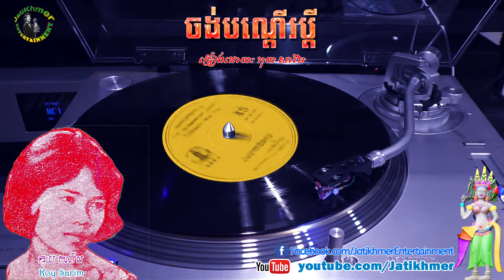ចង់បណ្តើរប្តី Chong Bondoeur P'dei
ចង់បណ្តើរប្តី Chong Bondoeur P'dei by Koy Sarim